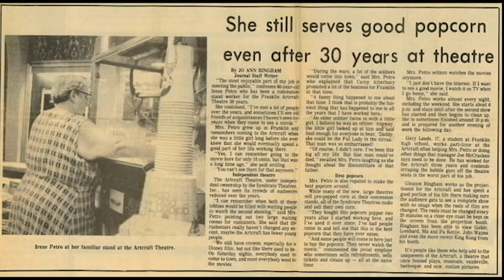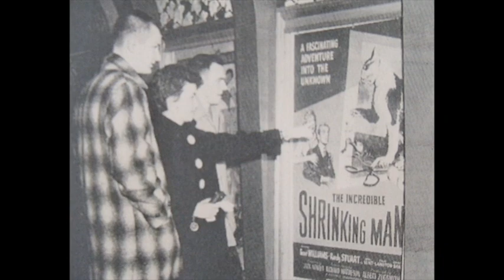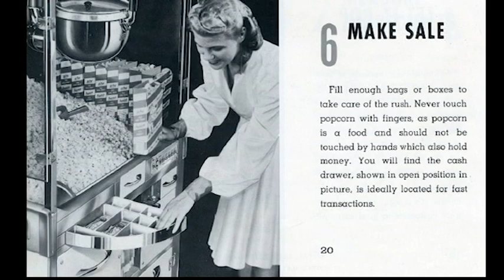The Artcraft Theatre's Popcorn Lady: Irene Petro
One of the most memorable employees of the Artcraft Theatre in Franklin, Indiana was Irene Petro, better known as the "Popcorn Lady". Franklin Heritage and Artcraft Theatre Executive director Rob Shilts tells the story of this beloved woman who worked at the movie theater's concession stand from 1946 until 1984, and talks about the vintage Manley "Aristocrat" popcorn machine she used for many years. You can see the Manley Popcorn machine on permanent display at the Johnson County Museum, just a block north of the Artcraft.
This video is part of the DVD "The Historic Artcraft Theatre of Franklin, Indiana: Celebrating 90 Years of Entertainment" that is for sale at the Johnson County Museum, 135 N. Main in Franklin IN.